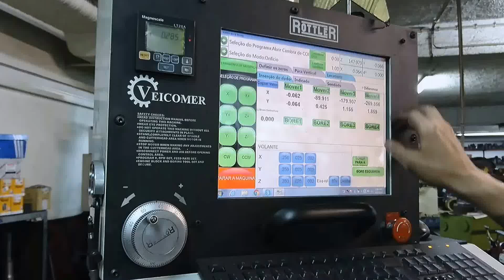Honda PR3 - Open combustion Chambers to 84mm